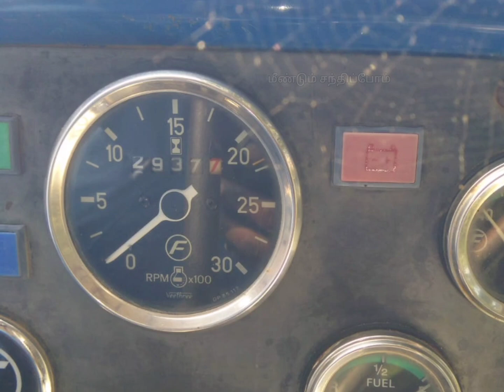Force Balwan 500 tractor for sale /50hp குறைந்த விலையில் 2015 மாடல் பல்வான் டிராக்டர் விற்பனைக்கு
டிராக்டர் விற்பனைக்கு

Force Balwan 500  டிராக்டர் விவரம்

🚜தயாரிப்பு - 2014
📖மாடல் - 2015
 👳‍♂️ஓனர் : 1
🚜பவர் ஸ்டாரிங்
🐴50hp
💧ஆயில் பிரேக்
🚜டூயல் கிளர்ச்
🚜டூயல் பீடியோ
⛽அதிக அளவில் மைலேஜ்
🚜அதிக இழுவை திறன்

Force Balwan 500
 டிராக்டர் விற்பனைக்கு
கேட்கும் விலை
தொலைபேசி எண்ணிற்கு தொடர்புக்கொள்ளவும்

 இடம் ஈரோடு மாவட்டம்
ஈரோடு அருகில்

🌲🌲மீண்டும் மலரும் 🌲🌲
இந்த லிங்கை கிளிக் செய்யவும்

தொடர்புக்கு தொலைபேசி எண் :

விற்பனை முடிந்தது